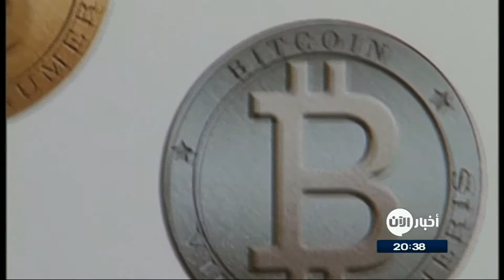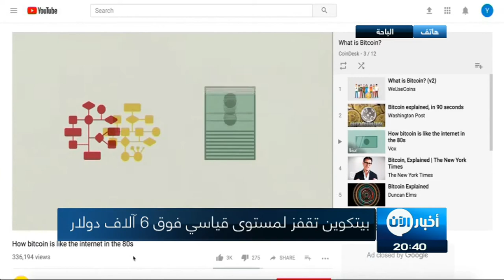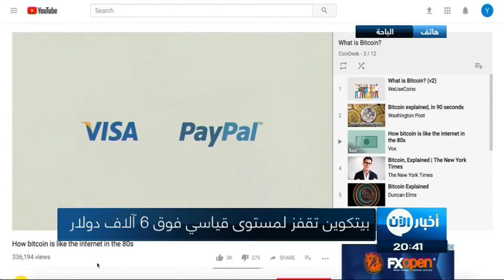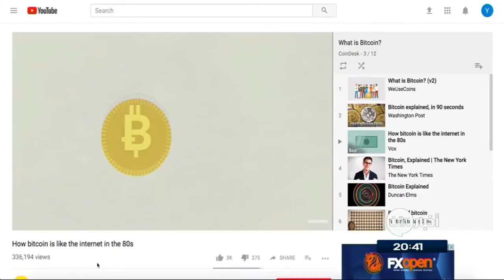أخبار الاقتصاد | بيتكوين تقفز لمستوى قياسي فوق 6 آلاف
قفزت عملة بيت كوين الرقمية إلى مستوى قياسي تجاوزَ الستة آلاف دولار مع استمرارِ مراهنةِ المستثمرين على واحدٍ من الأصول ، به قلة ٌ في المعروض.

وربحت العملة الأصلية أكثر من 500 في المئة منذ بدايةِ العام ، وهو مكسبٌ يتجاوزٌ جميعَ الأصولِ المطروحة للتداول . لكن البيت كوين عملة شديدة التقلب.

وبلغت بيتكوين مستوى قياسيا عند 6000.10 دولار على منصة بيتستامب وسجلت في أحدث قراءة 5964.24 دولار بارتفاع نسبته 4.7 بالمئة خلال اليوم.

وبلغت قيمة البيتكوين 966 دولارا في مطلع عام 2017، وهي تخطت الأسبوع الماضي عتبة 5 آلاف دولار، علما بأنها لم تكن توازي سوى بضعة سنتات في 2009.
 وكانت العملة قد سَجّلت سابقا ، مكاسبَ كبيرة خلال تعاملات، لتستعيد بعد ذلك مكاسبها القوية.

وجاءت مكاسب العملة الافتراضية، بعد أن تعرضت إلى انهيار حاد للحظات، وصلت معه إلى مستوى 4189 دولارا، اذ فقدت أكثر من 600 دولار، ثم استعادت بعد ذلك مكاسبها مرة أخرى، بحسب مؤشر موقع "كوين ديسك".

إقرأ: البنك الدولي: التوتر بشأن كوريا الشمالية يهدد النمو في آسيا

يأتي ارتفاع البيت كوين، في وقت سَجّلت فيه باقي العملات الإلكترونية الأكثر شهرة تراجعا، اذ انخفضت "بيتكوين كاش" بنسبة 1.4% إلى 330.5 دولار، كما هبطت عملة "الرابيل" عند 0.251 دولار بنحو 7.2%، فيما انخفضت "إيثريوم" بنحو 1.9% إلى 299.9 دولار.

وبحلول الساعة 02.00 مساء بتوقيت القاهرة، صعدت عملة "بيتكوين" بنحو 0.6% إلى 4801.1 دولار، عبر قيمة سوقية 79.77 مليار دولار.

وبوجه عام، تتعرض العملات الإلكترونية إلى ضغط من جانب الهيئات الرسمية، التي تسعى إلى إغلاق منصات التداول عليها أو تقنينها.

وأعلن مسؤول في البنك المركزي في روسيا، أن بلاده تخطط لتعطيل المواقع التي تطرح العملات الإلكترونية مثل البيتكوين.

وأضاف سيرجي شفيتسوف نائب محافظ البنك المركزي: «لا يمكن أن نقف بعيدا»، مشيرا إلى أن البنك لا يمكنه أن يقدم الوصول السهل والمباشر إلى «مثل هذه الصكوك المشكوك فيها».